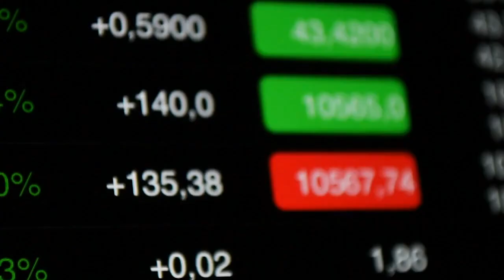EXPLAINED: Precious Metal Manipulation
What do we know about precious metals markets manipulation?